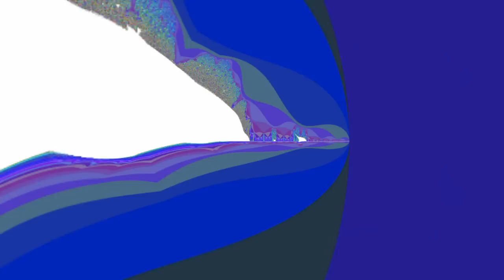Journey home - A Burning ship deep zoom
A reverse zoom of the Burning Ship Fractal.

This took about 3 days to render in fractal eXtreme. the zoom starts at an Initial depth of 2.53e120 and zooms all the way out.

Fractal extreme plugins and palette courtesy of CommandLineCowboy/Panzerboy

Song is "United Colors of Scrapyard" by C418